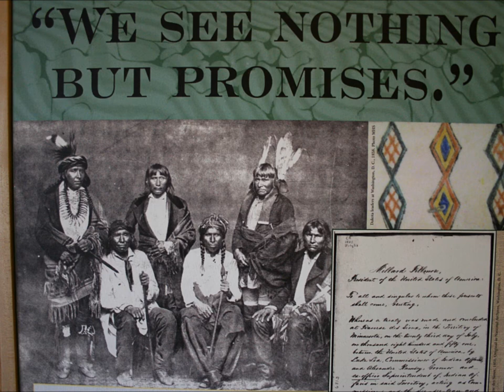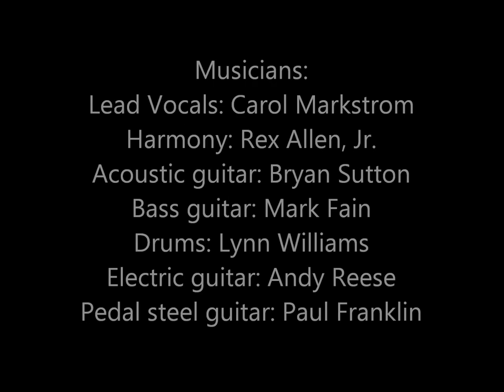Medicine Bottle by Carol Markstrom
After the Dakota Sioux War of 1862, President Abe Lincoln permitted the mass hanging of 38 Sioux warriors, the largest mass hanging in United States history. Medicine Bottle and another escaped to Canada but were soon returned and hanged. This is Medicine Bottle's story.